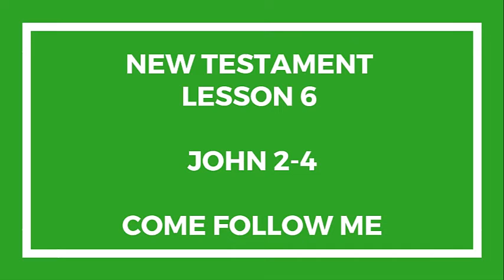New Testament Lesson 6 Gospel Doctrine Come Follow Me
"Ye Must Be Born Again"

This lesson is primarily about baptism and the need to be "born again" as the Savior taught to Nicodemus.  This lesson also covers the Savior turning the water to win at the marriage.

In this lesson we cover John chapter 2-4 of the Come Follow Me New Testament Lesson material.

I hope you find this helpful or interesting.

XXXXXXXXXXXXXXXXXXXXXXXXXXX

I want to give special thanks to sanderson1611 for releasing Lesson 6 - Mark 1:1 in the Greek New Testament (Textus Receptus).

Lesson 7 - John15:1 in the Greek New Testament (Textus Receptus)
Why Did God Create The Tree of Good and Evil if He Knew Adam and Eve Would Eat From it?
Student calls Ben Shapiro 'Transphobic', watch how he replies
Bobby Fischer's 21-move brilliancy
How to learn any language in six months | Chris Lonsdale | TEDxLingnanUniversity
Noah's Flood and Catastrophic Plate Tectonics (from Pangea to Today)
Ancient Rome Did NOT Build THIS Part 2 - World's LARGEST Stone Columns - Lost Technology - Baalbek
Why can't you go faster than light?
The Myth about Blood Sugars and Diabetes
First "Christian Church" in Jerusalem will shock you! (R$E)
David Letterman Mathematics Genius Prodigy Daniel Tammet Math 3.14 Pi Day
The fall of Sears
Atheist Scientist Challenges Christian Apologist Ravi Zacharias
Exodus of Moses at Red Sea - The Real Mount Sinai :: Part 5 of 6
Put God First - Denzel Washington Motivational & Inspiring Commencement Speech
Lesson 9 - James 1:1 in the Greek New Testament (Textus Receptus)
How Earth Moves
Kent Hovind's Response to "Were the Pyramids Built Before the Flood?"
Science Confirms the Bible
sanderson1611
DTBM OnlineVideoTraining
True Liberty
ChessNetwork
sanderson1611
TEDx Talks
Genesis Apologetics
Bright Insight
Fermilab
Dr. Eric Berg DC
RISE
Jonathan J Crabtree
CBS Sunday Morning
hiskindnessleads leads
Discover The Truth
ABOVE INSPIRATION
sanderson1611
Vsauce
NathanH83

Take a look at sanderson1611 stats and you'll understand why I am a fan.

Video Title: Lesson 6 - Mark 1:1 in the Greek New Testament (Textus Receptus)
Username: sanderson1611